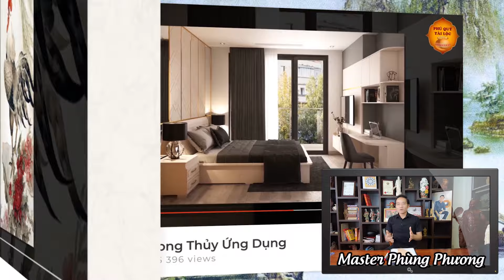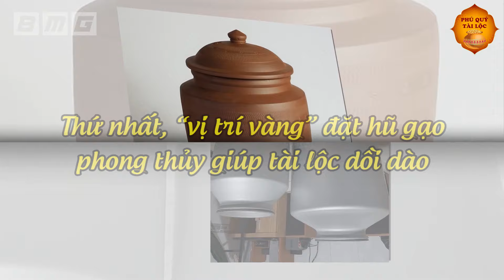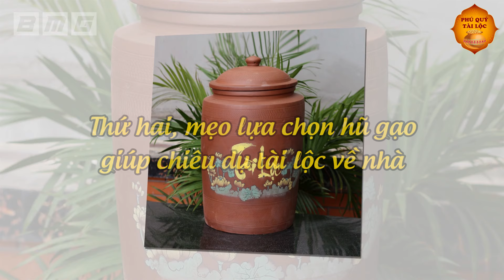Lén Đặt HŨ GẠO Tại Vị Trí Này Sau 1 Đêm Gia Chủ Sẽ GIÀU NHANH CHÓNG MẶT, Tiền Bạc Ùn Ùn Kéo Vào Nhà